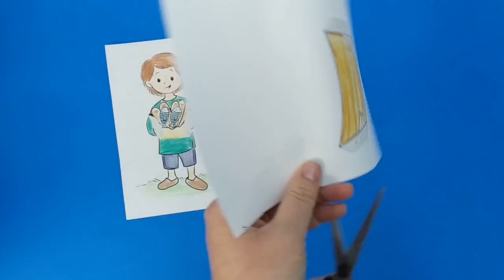Feeding the 5000 Craft - Bible Activities for Children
- Crayons
- Scissors
- Glue